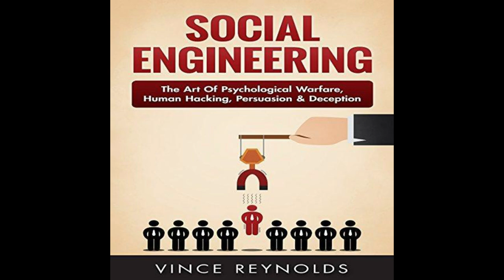Social Engineering: The Art of Psychological Warfare, Human Hacking, Persuasion, and Deception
TOP 10 HIGHEST MOUNTAINS IN THE WORLD

✍️ Written by: Vince Reynolds
🚩Categories: Self Help & Social Engineering

►Description : The Art of Psychological Warfare, Human Hacking, Persuasion, and Deception Are You Ready To Learn How To Configure & Operate Cisco Equipment? If So You've Come To The Right Place - Regardless Of How Little Experience You May Have! If you're interested in social engineering and security then you're going to want (or need!) to know and understand the way of the social engineer. There's a ton of other guides out there that aren't clear and concise, and in my opinion use far too much jargon. My job is to teach you in simple, easy to follow terms how to understand social engineering. Here's A Preview Of What This Social Engineering Book Contains... What Is Social Engineering? Basic Psychological Tactics Social Engineering Tools Pickup Lines Of Social Engineers How To Prevent And Mitigate Social Engineering Attacks And Much, Much More!

💎You can make a donation that we can create more content you like! Thanks!

This educational channel provides a unique and accessible book format so that these important literary works can be available to everyone.  we provide an overview in the description, and we meticulously photograph each page so that you can experience the book in full detail. Our library is for the academic study and research of metaphysical philosophy and for those that are seekers of wisdom, personal transformation, and self-improvement.